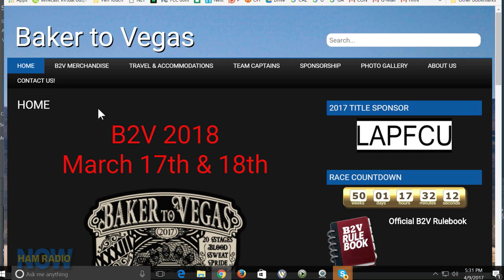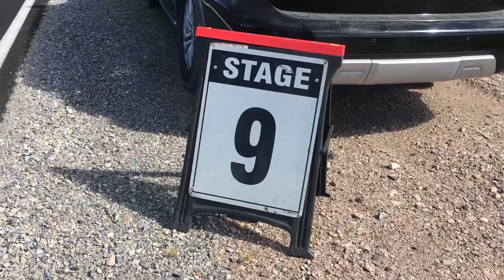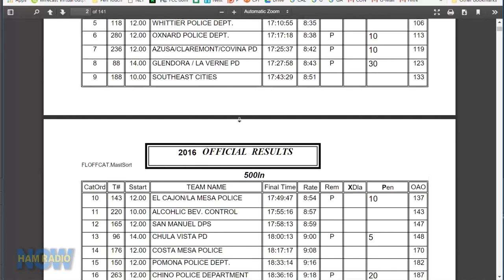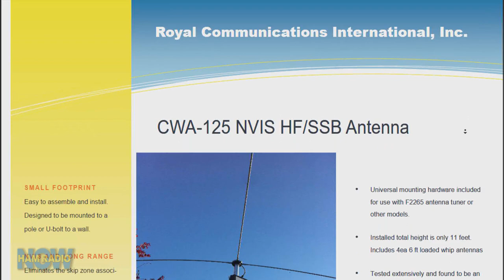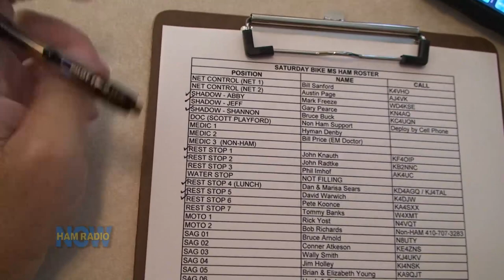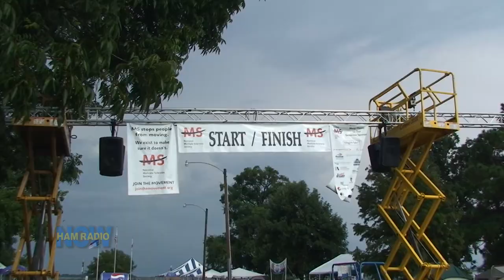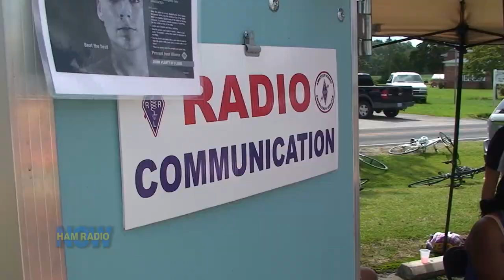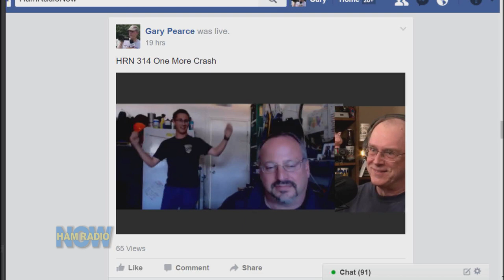HRN 314, EmComm Extra #11: Baker to Vegas; Bike MS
Public Service Events can give hams excellent real world preparation for EmComm operations. Busy frequencies, real radio traffic, and some actual emergency communications when event participants encounter trouble.

David W0DHG and his daughter Gwen N6GMG assisted with the Baker to Vegas race, a 120 mile running event across the California and Nevada desert. Over 1000 hams and a complex communications system covered a very remote area with little permanent communications infrastructure. David brings video produced by David Ahrendts KK6DA from their small slice of the event.

Gary KN4AQ operated in another big event, the BikeMS bike tour centered on New Bern, North Carolina. Over 2000 cyclists rode up to 100 miles on Saturday and again on Sunday in the rural countryside near the coast. The operation was simpler, with about 35 hams using a single, wide-area repeater (and some simplex), but the basic communication was similar to the B2V event. Gary also produced a video segment for this show.

This program had some technical challenges as Gary's Wirecast "Studio in a Box" system crashed several times. Gary thought he lost a treasure: David's son Ian W0IHG performing a bit of Fiddler on the Roof with only a little coaxing, but then Gary remembered that it was captured on Facebook Live!

Both video clips are available separately. Maybe you can make time for those in front of a screen:

And if you want to learn more about the B2V comm system, there are several videos of presentations to clubs and participants:

- Baker to Vegas Challenge Cup Relay 2010 Communication Support (this video will show more aspects of the race and runs only 8 minutes)